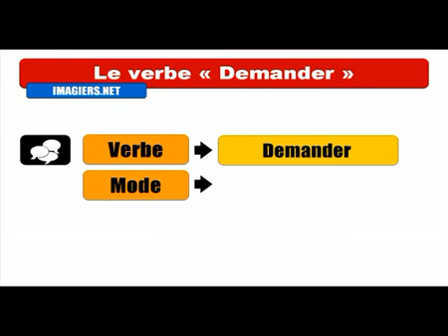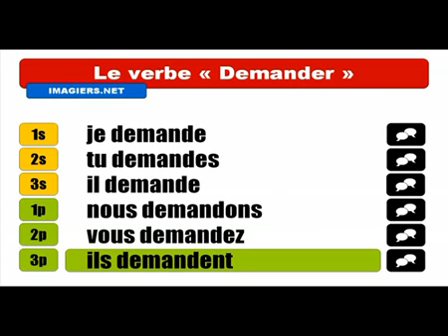Fransızca öğrenmek # Conjugaison # Demander = Indicatif Présent